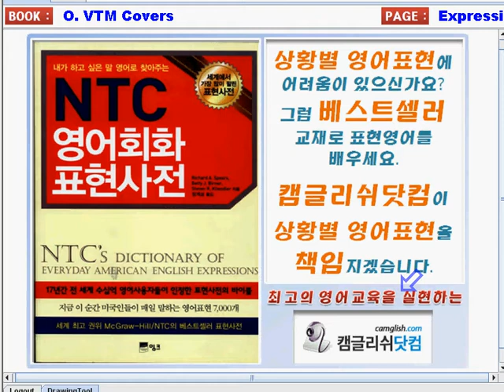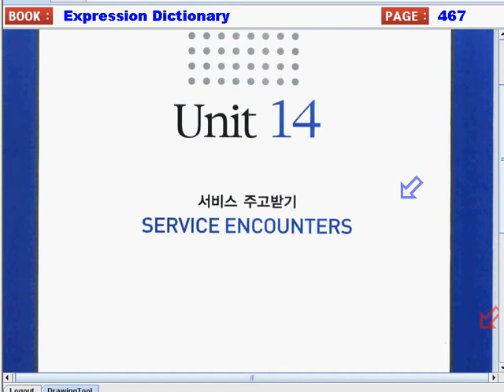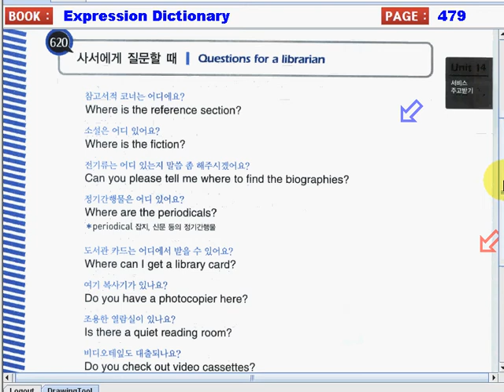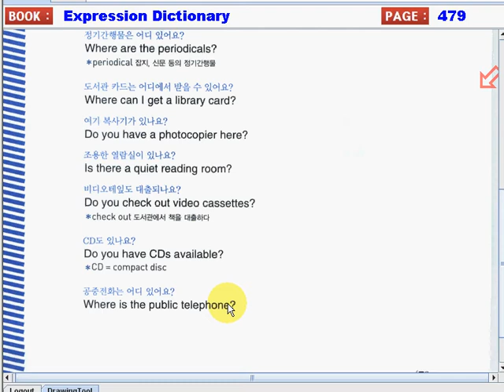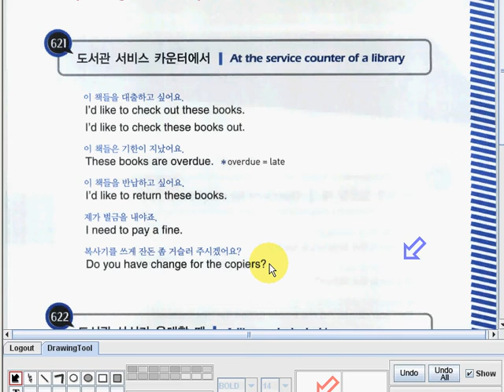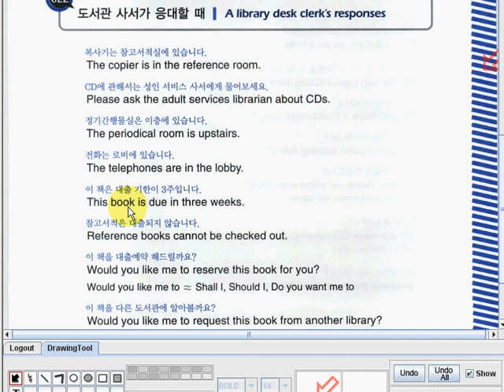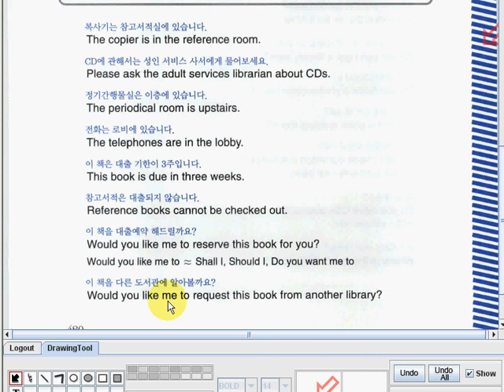Expression Dictionary 14 008 479to480